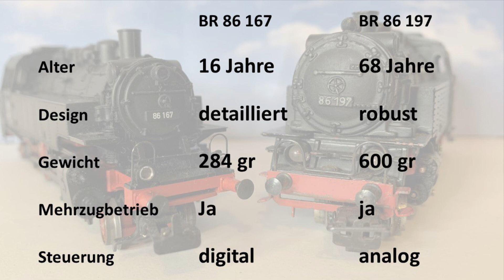Das Duell - BR 86 vs BR 86: Die Lok aus 29533 gegen die alte TT 800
Hier stelle ich die BR86 aus dem Jahr 2006 der BR86 des Jahres 1954 gegenüber…

Mal schauen was rauskommt und welche Lok wie abschneidet….